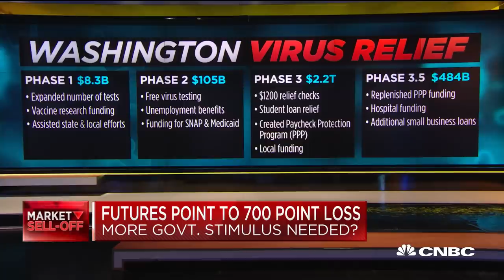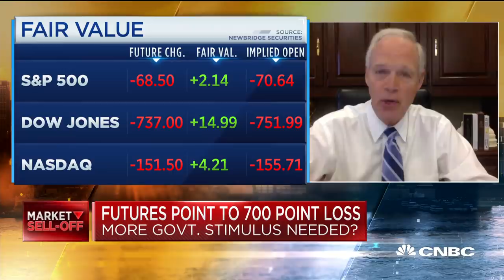Congress must evaluate spending before providing more relief: Sen. Ron Johnson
Sen. Ron Johnson (R—Wis.) joins "Squawk Box" to discuss his thoughts on reforming the Paycheck Protection Program and why he thinks Congress should evaluate better ways of spending before providing more relief aid.

CNBC TV